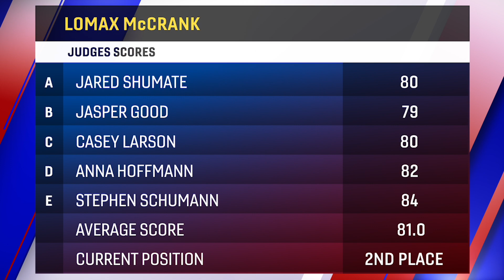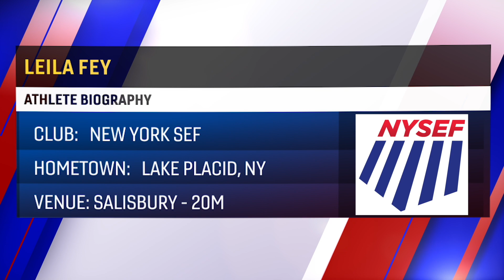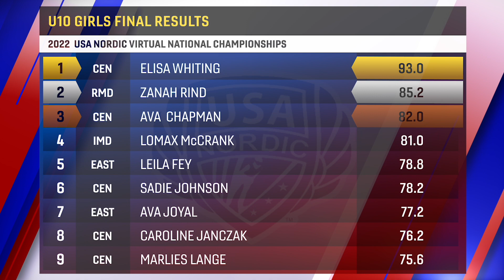2022 USA Nordic Virtual Nationals Presented by Team Magnus - U10 Girls